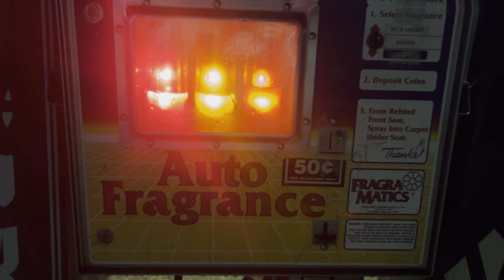MallStar - "Thats Okay / Vic Motors" 🎥